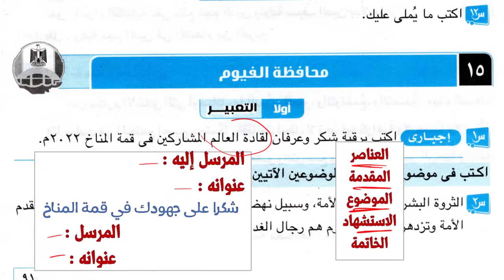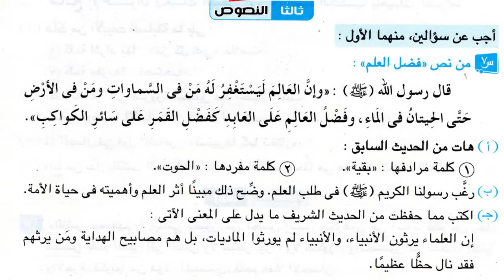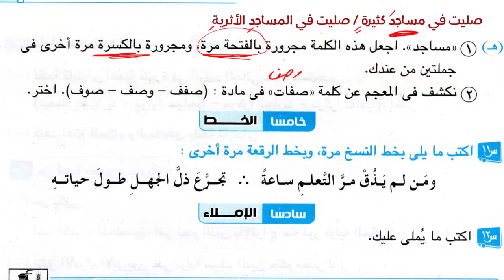امتحان محافظة الفيوم للصف الثالث الإعدادي من كتاب الامتحان والأضواء 2024